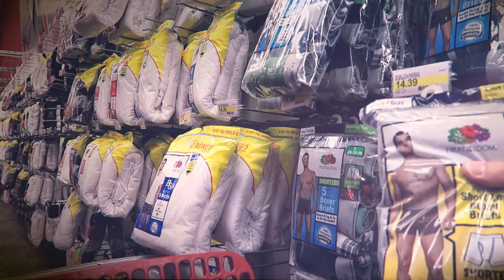Turn Off Your TV - State Shirt Music Video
A song about making a change in your life. Your life may be following a narrative that someone else has written. Or you're content to float wherever life takes you. But maybe there is something inside you that begs you to swim against the current, to swim against the tide, regain control and write your own life story.

Lyrics:

They say I have potential
They say I’m on the right path
But I can barely pull myself out

There’s something burning inside
A fire I can’t control
The world has been so cold

Turn off your TV
Pretend you’re nobody
I don’t have to agree

CRTs fill my time
Scan lines are all I find
Deinterlace my mind

How I spend my days
Is how I spend my life
I’ve been content to float
Down and out for so long

Fear lines my driveway
Excuses cover my walls
A crack is showing
I can’t float anymore